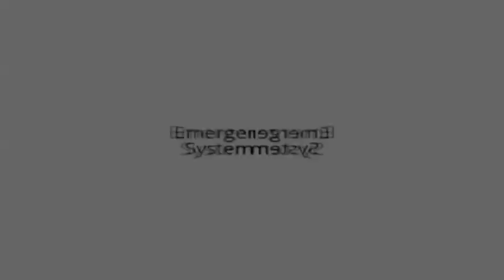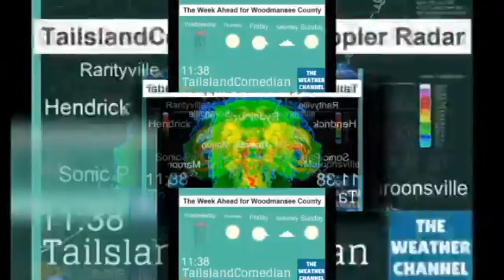Shuric Scan Lol 27